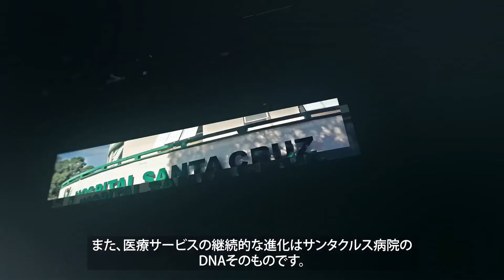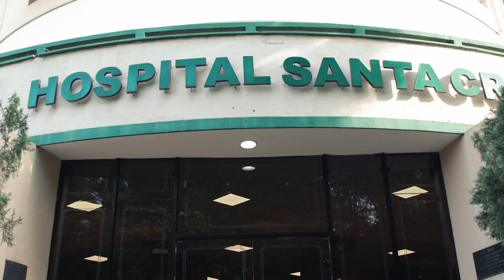Nutrição e Dietética - Hospital Santa Cruz (parte 2)